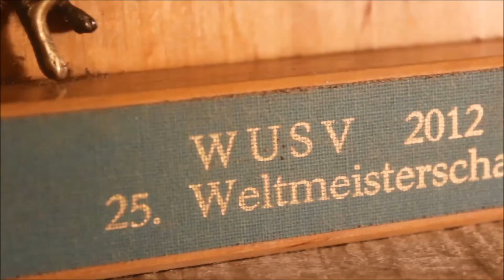TREINE SEU CÃO 15 MINUTOS POR AULA E TENHA 15 ANOS DE CONTROLE DO SEU CÃO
Garanta sua vaga para o próximo Workshop gratuito: " SEMANA DO ADESTRAMENTO CANINO CWD 15X15"